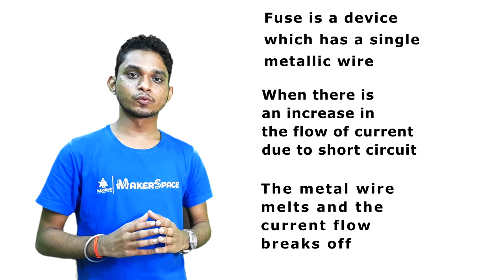क्या है FUSE ?? What is Fuse ? Why we use FUSE ? Robokart Exclusive